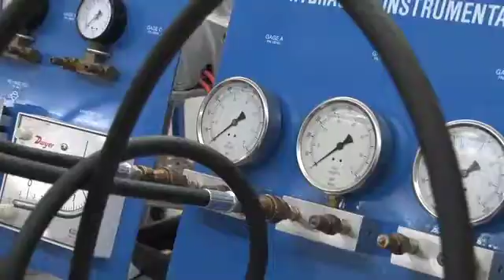Industrial Maintenance/Mechatronics at Tri-C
Industrial Maintenance at Cuyahoga Community College is an introduction to the basic skills needed in an industrial setting. Instruction in theory and application.

Mechatronics is an emerging technical discipline that merges mechanical and electronic training into a multi-skilled worker.

Typical positions for Mechatronics technicians include:

Automated Equipment Installation
Automated Equipment Installation - Start up
Automated Equipment Installation - Operation and Maintenance.

Due to variety of skills required, the Mechatronics Technician must have the desire for a technical career with responsibility for expensive equipment used in a production environment. Cuyahoga Community College offers a Industrial Maintenance Mechatronics program.